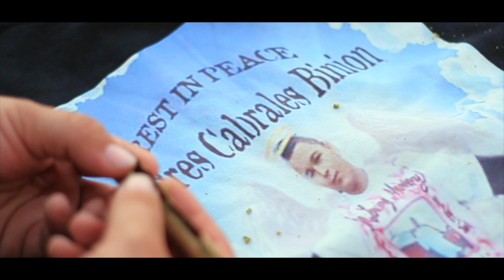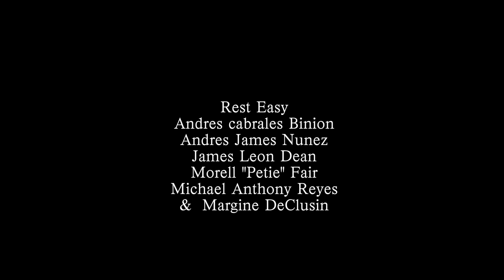Dpshotta - Dear God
Dpshotta - Dear God ShotByNathanJTV (HQ)
Sacramento, CA